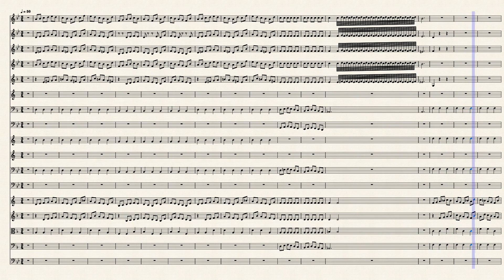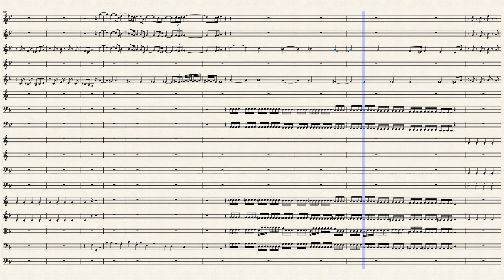Concerto_for_Two_Chalumeaux 202203091928